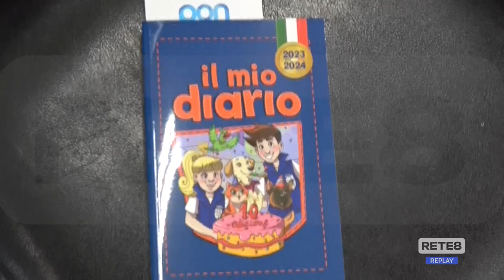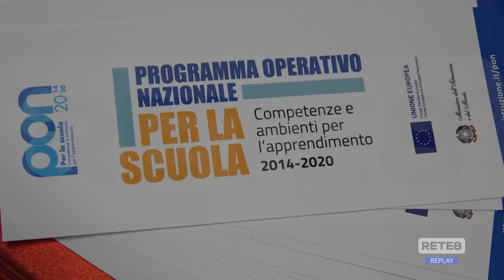Pescara - Ecco l’agenda scolastica della Polizia di Stato